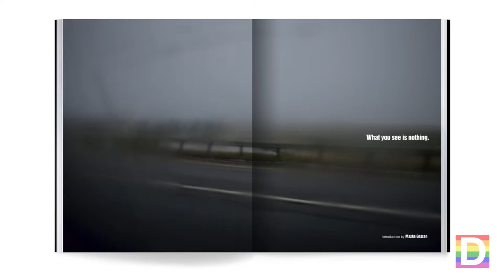Two Women in Their Time: The Belarus Free Theatre and the Art of Resistance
“Two Women in Their Time” is part of a groundbreaking series of photography books, Diverse Humanity published by The New Press and designed by Emerson, Wajdowicz Studios, that showcase the rich diversity and complexity of LGBTQ communities around the world.

In Two Women in Their Time, award-winning documentary photographer Misha Friedman and New Yorker reporter Masha Gessen take us backstage, giving us an intimate look at this fiercely creative drama troop that officially cannot perform in its homeland, which remains a dictatorship in all but name. Two Women in Their Time is not only an astonishing series of photos documenting some of the theater troupe’s productions in New York; Gessen and Friedman also visit Minsk to meet Sveta and Nadya, the young lesbian couple who keep the place running. They live a life in the borderlands—between underground and public, between the closet and being out, in a country where same-sex sexual activity is legal yet remains taboo.

The Diverse Humanity photobook series is a unique collaboration between the Arcus Foundation, Emerson, Wajdowicz Studios, and The New Press.